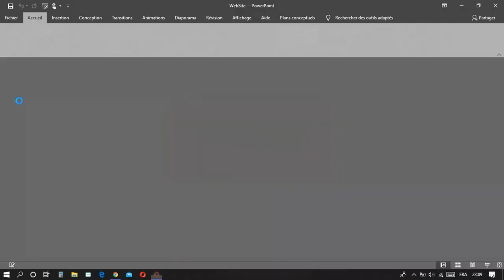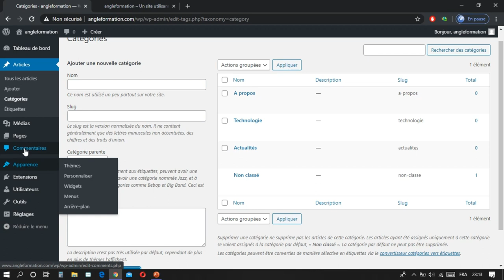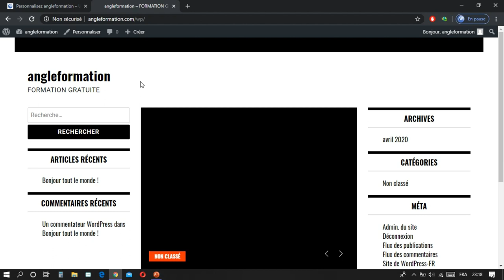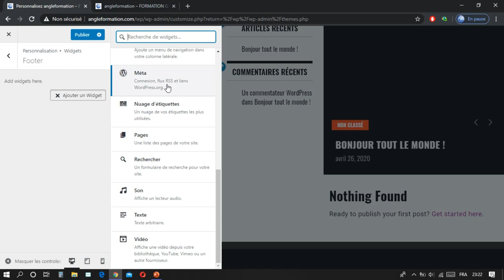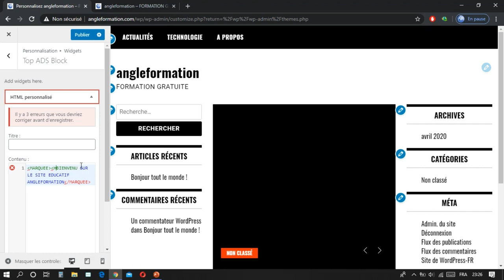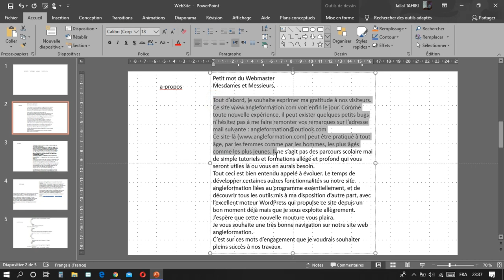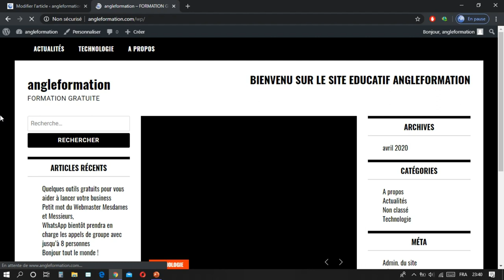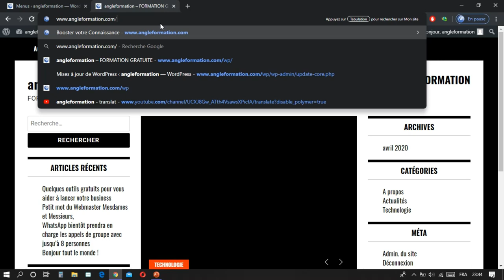Créez un Site WordPress Professionnel | Guide Complet pour une Présence en Ligne Éblouissante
Dans ce guide complet, nous vous montrons comment créer un site WordPress professionnel qui impressionnera vos visiteurs et renforcera votre présence en ligne.

Vous apprendrez étape par étape comment mettre en place votre site WordPress, de l'installation du CMS WordPress à la personnalisation du thème et des plugins. Découvrez comment choisir un nom de domaine attrayant, sélectionner un thème professionnel adapté à votre activité et ajouter des fonctionnalités essentielles grâce aux plugins WordPress.

Suivez nos instructions détaillées pour créer des pages et des articles, organiser votre contenu de manière attrayante et optimiser votre site pour un meilleur référencement dans les moteurs de recherche.

Nous vous montrerons également comment rendre votre site WordPress responsive, c'est-à-dire qu'il s'adapte automatiquement aux appareils mobiles, pour offrir une expérience utilisateur optimale sur tous les écrans.

Que vous soyez un entrepreneur, un blogueur ou un professionnel indépendant, ce guide vous aidera à créer un site WordPress professionnel qui reflète votre identité et attire l'attention de votre audience.

Rejoignez-nous dès maintenant pour bâtir une présence en ligne éblouissante avec un site WordPress professionnel.